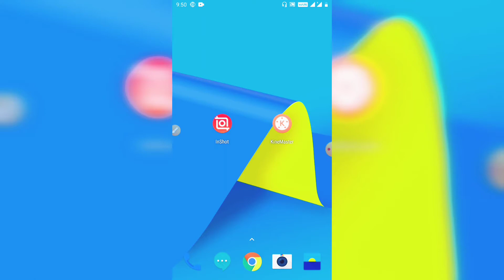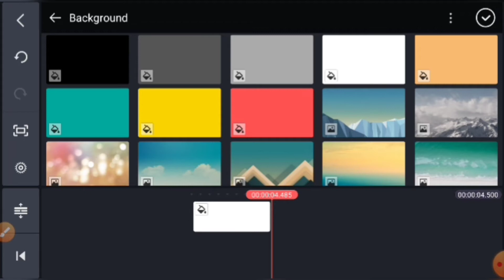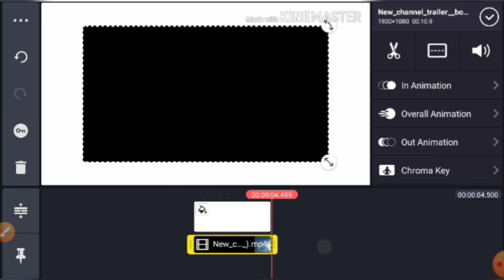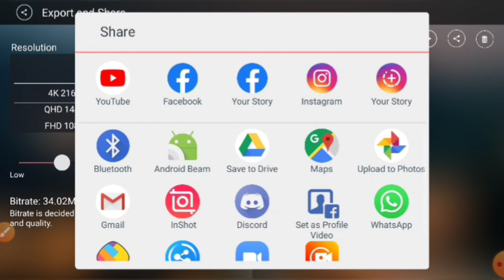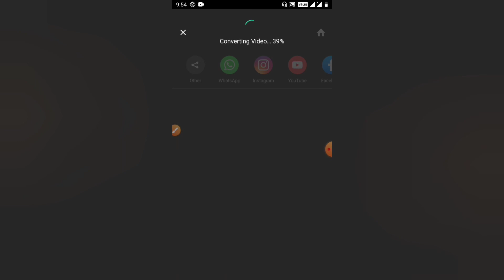Kine master video editing without logo in Tamil // SP Tech Tamil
தமிழ் வணக்கம் 🙏
 எனது வீடியோ உங்களுக்கு பயனுள்ள வகையில் இருந்தால் எனது சேனல் கு ஆதரவு தருமாறு கேட்டுக் கொள்கிறேன் நன்றி .